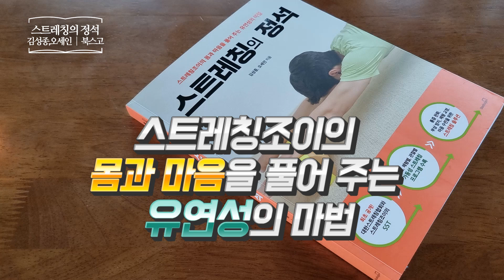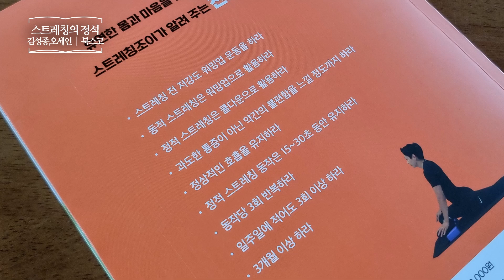스트레칭의 정석 _ 김성종,오세인, 북스고 _ 건강 운동 책​ 프리뷰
스트레칭의 정석
스트레칭조이의 몸과 마음을 풀어 주는 유연성의 마법
김성종,오세인 | 북스고
건강습관 | 스트레칭 | 운동 | 유연성
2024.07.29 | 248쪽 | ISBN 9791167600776